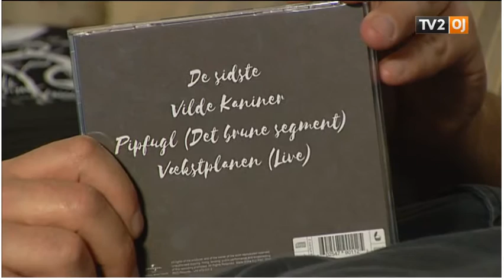Musik mellem venner - Indslag fra TV2 Østjylland 25.april 2016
"Musikbranchen kan være en rå og brutal verden, men den kan også være varm og fyldt med venskaber.

Det mærker et af de mindre danske bands - aarhusianske Sonja Hald - der er begyndt at lave musik sammen med et af de allerstørste navne på den danske rockscene, nemlig Magtens Korridorer. Og lørdag aften gik de på scenen sammen på spillestedet Radar.

- Vi ville mødes i ny og næ og skrive nogle sange uanfægtet af, om de skulle bruges til noget som helst. Men lige pludselig havde vi et nummer, som vi alle sammen var glade for, siger Jonas Dahl, der er forsanger i bandet Sonja Hald.

Sonja Hald fik sit gennembrud, da bandet for to år siden vandt P3s talentkonkurrence Karrierekanonen og kom siden med som opvarmningsband for Magtens Korridorer."

Produceret og klippet af Pelle Bank for TV2 Østjylland.

Se hele indslaget om Sonja Hald i videoen ovenfor, eller på TV2 Østjyllands egen hjemmeside: